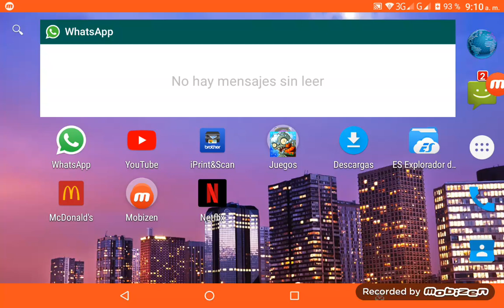Brawl stars glitch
Con este glitch podras atacar a tu equipo